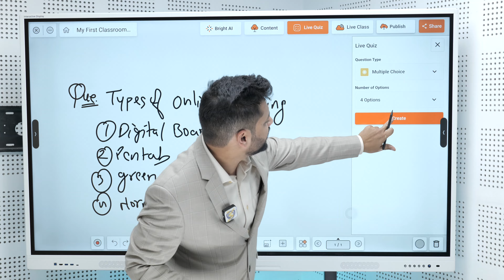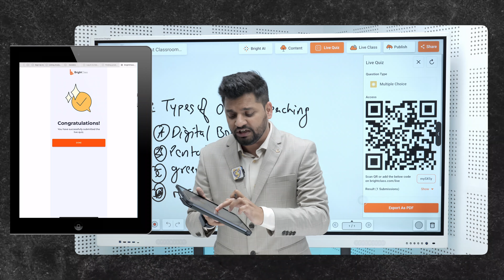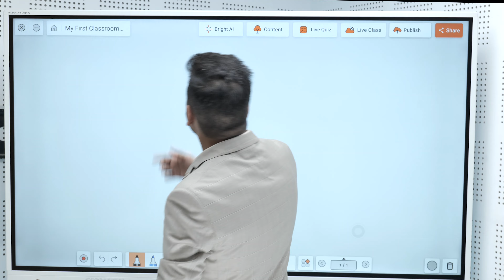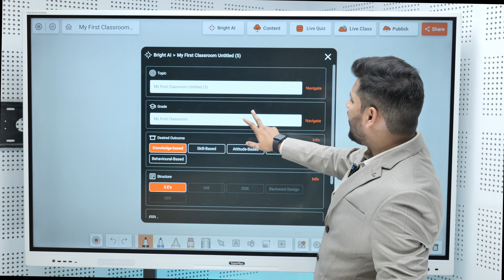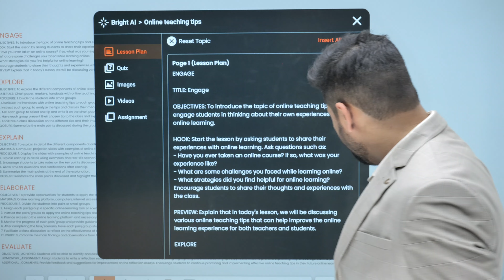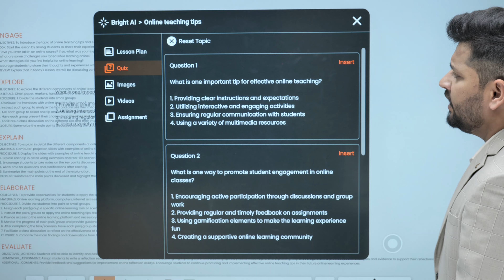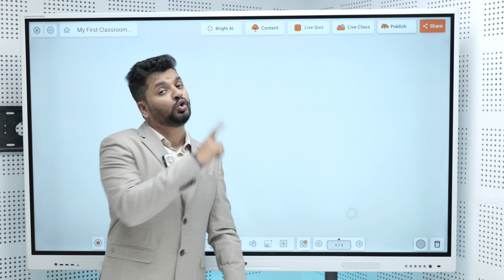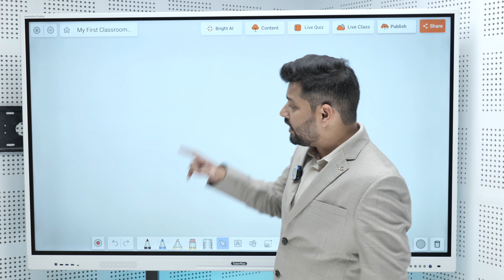India का सबसे सस्ता AI Based Digital Board | Latest Digital Board for Teaching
Teachers और Creators के लिए खुशखबरी!  अब आप कम Budget में भी अपने Classroom को Hightech बना सकते हैं!  @Edusquadz  लाया है भारत का सबसे सस्ता AI Based DIgital Board, जो न सिर्फ आपके पढ़ाने के तरीके को बदल देगा, बल्कि Students को सीखने का एक मजेदार अनुभव भी देगा!

tutor plus digital board
tutor plus
cybernetyx eyeris
cybernetyx
latest digital board for teaching
ai based digital panel
ai based digital board
ai based digital board in india
affordable interactive flat panel
budget friendly digital panel
maxhub digital board price
75 inch maxhub digital board
benchmark galaxy 11
benchmark digital board
benchmark maxpro digital board
evota digital board